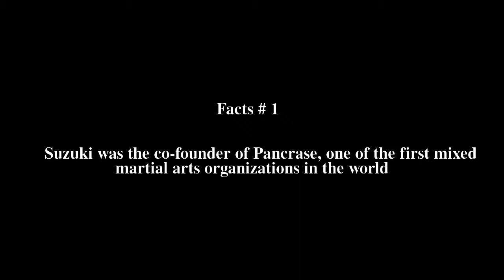Minoru Suzuki Top # 7 Facts